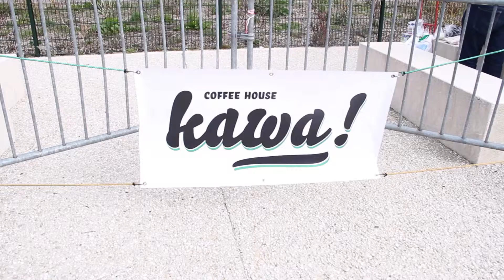PROJET NO SEA PARK 1